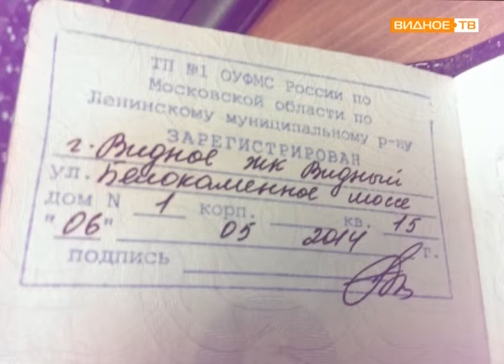"Видные улицы": одинаковое название - разное расположение